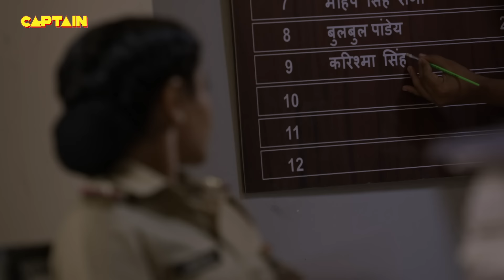Karishma Singh का कैसे हुआ नए थाने में सुवागत || Maddam Sir Ep.226